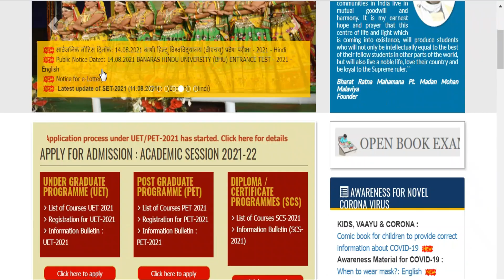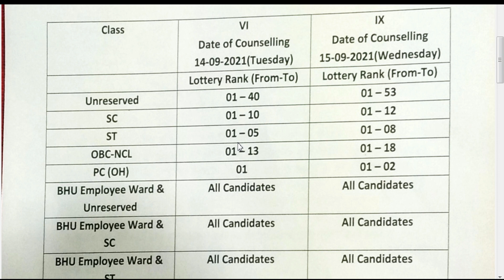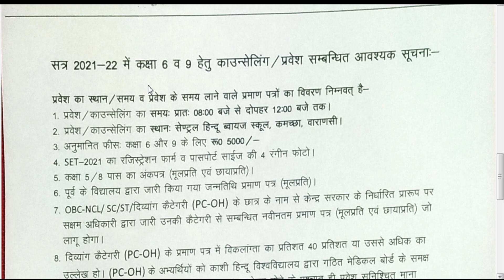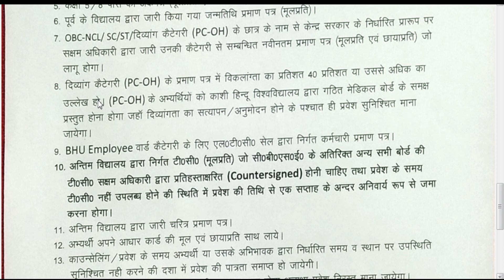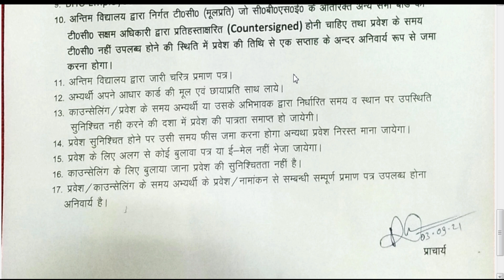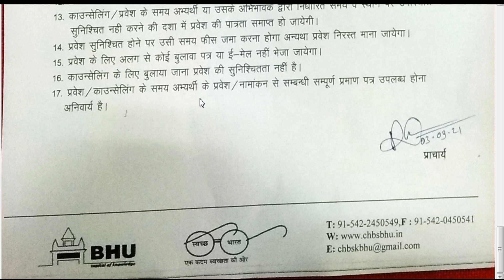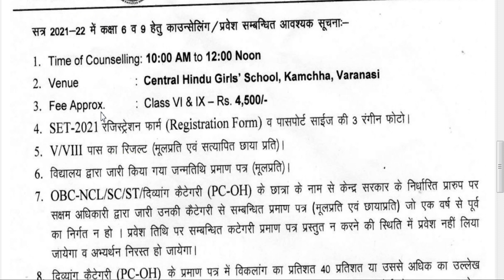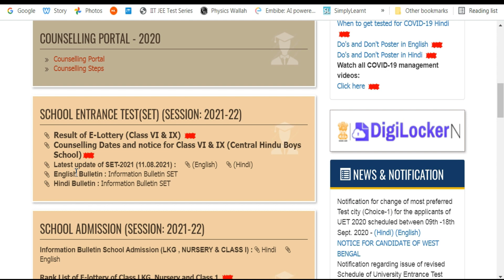CHS BHU BIG UPDATE | CHS DOCUMENTS VIDEO | CHS Class 6th & 9th e lottery Result | chs admission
👉STRATEGY VIDEOS FOR CHS BHU ENTRANCE EXAMINATION || CLASS 11TH , CLASS 9TH , CLASS 6TH || CRACK CHS EXAM

👉HOW TO GUESS MCQS IN CHS EXAM 2021 || तुक्का लगाने का सही तरीका 2021 || सेण्ट्रल हिन्दू स्कूल

CHS Class 6th & 9th
कहां जाना है कब जाना है
Councelling में क्या-क्या  लेके जाना है ???
Class 11th की Counselling कब होगी,
CHS Admission Process 2021 Kaise Hoga ,
BHU CHS EXAM 2021 Cancelled ,
CHS Form Latest Update
CHS admit card kab aayega,
chs entrance exam 2021,
chs 2021 exam,
chs exam cancel,CHS Admission Process 2021 Kaise Hoga,
chs admission,chs official notification,
bhu chs class 11,chs admission 2021 class 11,
chs admission 2021,chs admission process,
chs class 11 merit based admission,chs lottery,
chs lottery system,chs e lottery system,
bhu chs e lottery process 2021,
bhu chs entrance exam 2021 updates,
CHS Cut Off marks 2021 ,
CHS Cut off 2021 class 9th ,
CHS Cut off 2021 class 6th ,
CHS cut off 2021 class 11th ,
CHS class 9 Preparation 2021 ,
CHS class 6 Preparation 2021 ,
CHS class 11 Preparation 2021 ,
CHS Bhu Entrance Exam 2021 ,
chs 2021 exam,
chs admission 2021 class 11,
chs admission 2021,
CHS e lottery process,
chs lottery admission,
bhu chs admission process,bhu chs class ,
bhu chs class 9 ,bhu chs class 11,
chs Official notification,
bhu chs Official notice
central hindu girls school,
chs lottery based process, bhu chs admission 2021
bhu chs entrance exam 2021updates,
bhu chs entrance exam 2021date,
chs admission,
chs school ,chs notice,
chs merit,